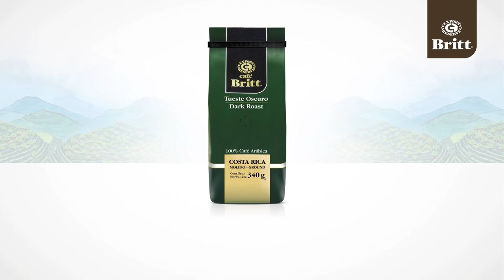Dark Roast Coffee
Coffee..., simply the best!

Our Dark Roast comes with own identity and directly from the origin country. 100% Arabica coffee of Costa Rica, High Quality & Gourmet!

WELCOME TO VISIT OUR SHOWROOM!

Video by CAFE BRITT ® & ARTISTICO WORLD ®